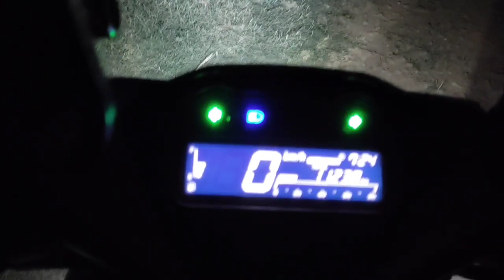SPIDER NIGHT HUNTING! MAGING ALISTO SA AHAS!!!!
gagamba hunting sa gabi.maging maingat po mga kasipder baka mkatapak kayo ng ahas .
Lagi mgdala ng stick pmalo.